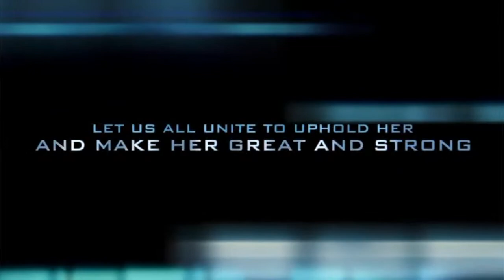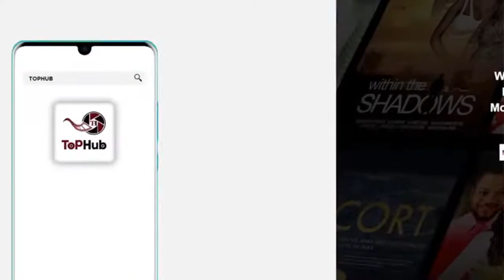Ajagurajah ~ Odifuo Kwabena Asiamah F!re$ Live on HRE TV